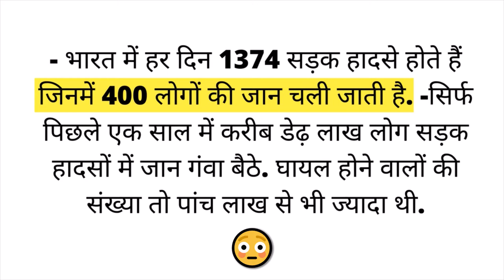India's First Self Balancing Electric Scooter with Voice Activated Parking Feature 🔥 MADE IN INDIA.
Self Balancing E-Scooter (कभी नहीं गिरने वाला स्कूटर) with Voice Activated Parking Feature

About Us :-
Welcome to the S2_Factz​ Channel. Here, we upload videos on some of the most diverse, Amazing and interesting topics based on real facts.

Features:- (Kabhi nhi Girne wala Scooter)
Two wheeler riders deserve way more safety and a lot more comfort.  Self Balancing enhances a Two-wheeler with just that.
Feet on the footboard, not on the road:

Voice Activated parking assist:---
Think James Bond and his supercool futuristic rides. Command your vehicle to come to you or park itself, so that you don’t have to get into that cramped space.

Automatic operation & Manual Override:---
Want balancing to work intelligently on it’s own or enable it manually when you want?  You have the power at your finger tips to engage it in a flash.

Adaptive Balancing:---
Whether you are riding alone or with a partner, the intelligent balancing System is fully adaptive to the varying loads.